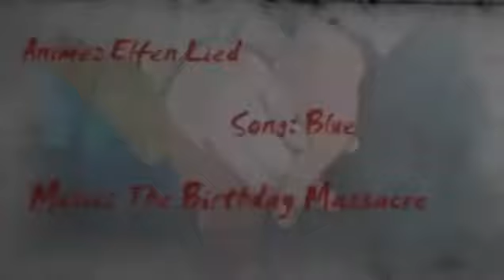Condemned Memoir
Creator - Kisanzi

Anime: Elfen Lied